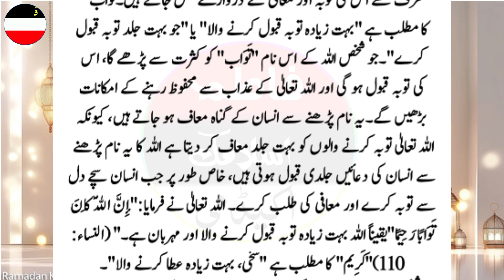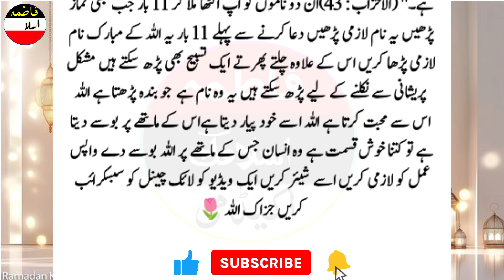"Recite This Name of Allah 11 Times, And Allah Will Place Straw on Your Forehead"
Reciting the name of Allah 11 times brings great blessings. It is said that anyone who repeats this powerful name will be rewarded by Allah placing straw on their forehead, a symbol of honor and grace. Embrace this beautiful practice and experience the divine mercy.

Allah, Recite, Blessings, Islamic Faith, Spirituality, Divine Reward, Muslim Practice, Islam, Prayer, Mercy